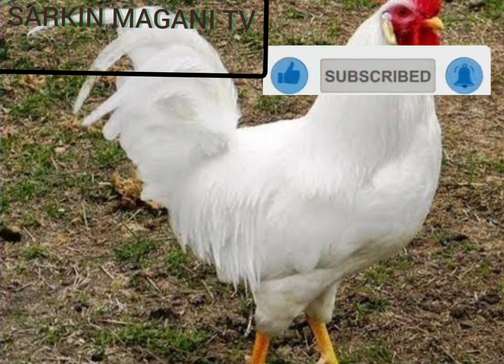wannan shine farin lukudi samun manyan kudade wallahi tallahi